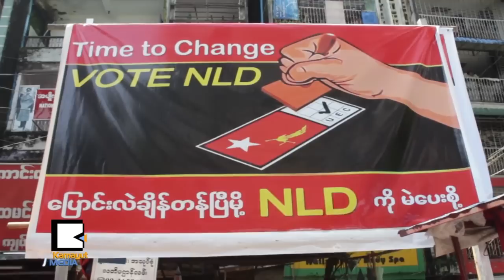လူငယ္တိုင္းရင္းသားအမ်ဳိးသမီးဆိုၿပီး NLD ဘာ့ေၾကာင့္ေရြးခဲ့တာလဲ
လြတ္လပ္ေရးရခါစ ျပည္ေထာင္စုႏိုင္ငံဟာ ၁၉၆၂ အာဏာသိမ္းစစ္ဗိုလ္ခ်ဳပ္ေတြရဲ႕ ေမာင္ပိုင္စီးမႈေၾကာင့္ မိုးက်ေရႊကိုယ္ဆိုတဲ့ လူတန္းစားသစ္ေပၚလာခဲ့ပါတယ္။ ႏွစ္ ၅ဝေက်ာ္ၾကာ မိုးက်ေရႊကိုယ္ေတြရဲ႕ ဗိုလ္က်အႏိုင္က်င့္မႈ၊ လြဲမွားတဲ့စီမံခန္႔ခြဲမႈေတြေၾကာင့္ ႏိုင္ငံေရး၊ စီးပြားေရး ဗုန္းဗုန္းလဲၿပိဳခဲ့ရတဲ့ ျမန္မာျပည္ဟာ အခုေတာ့ ၂ဝ၁၅အေျပာင္းအလဲအတြက္ ေမွ်ာ္လင့္ခ်က္အသစ္ေတြ ရွင္သန္လာခဲ့ပါတယ္။